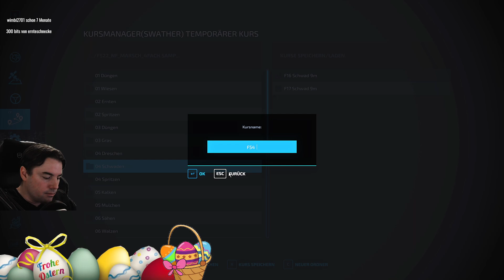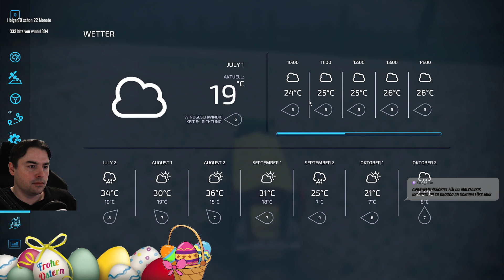LS22 #957 Es ist trocken die Weizen Ernte und Raps Ernte kann los gehen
🚜 NF Marsch LS22 4fach ModMap mit vielen Produktionen für mehr Abwechslung und längeren Spielspaß. Mehr Infos bei --- 🚜🚜 Mehr ansehen 🚜🚜 ---

✅ Heute in der LandwirtschaftsSimulator22 Let's Play Folge